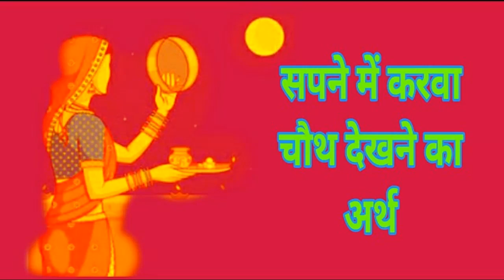सपने में करवा चौथ देखना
This documentary is based on सपने में करवा चौथ देखना .it is by Ayurved Guru ji#, india is very historical & ancient spiritual country#.it is called land of Gods#.